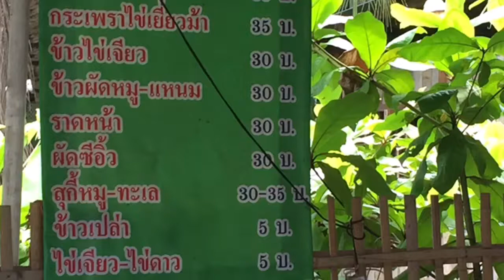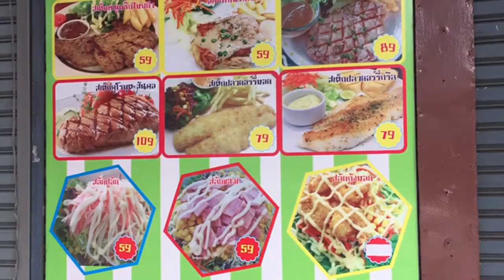Mind blowing How Cheap Thai food is in Thailand!! Pad Thai $1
Price of Thai food in Thailand vs the price in USA
Pad Thai, Thai fried rice, Thai Beef Noodle Soup- Food in Thailand is super cheap compared to USA- Pad Thai $1- Noodles $1- Fried rice $1